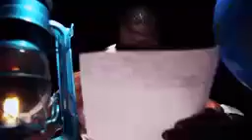Togo zik- Edam's